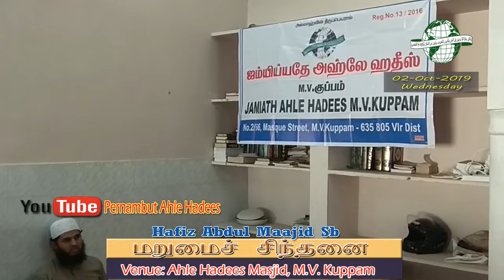மறுமைச் சிந்தனை || ஹாபிஸ் அப்துல் மாஜித்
Jamait e Ahle Hadees
Pernambut Present

Topic : மறுமைச் சிந்தனை
Speaker : ஹாபிஸ் அப்துல் மாஜித்